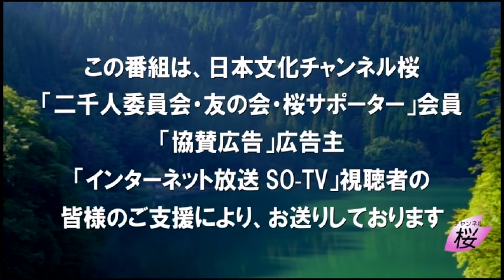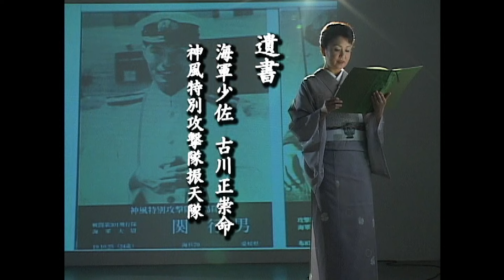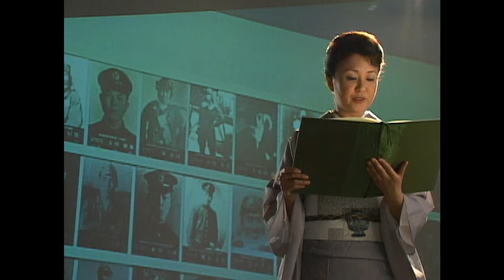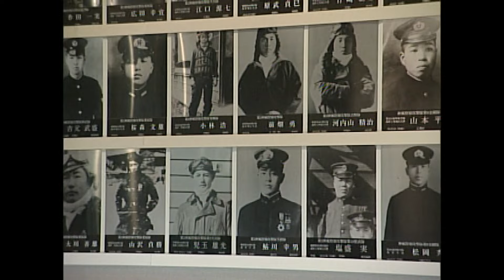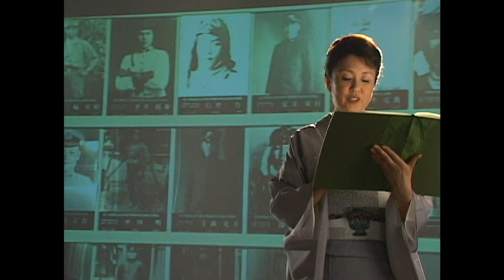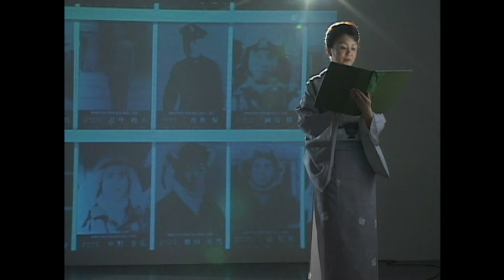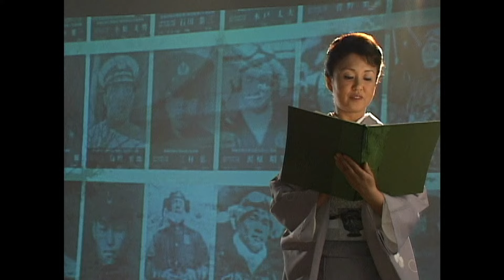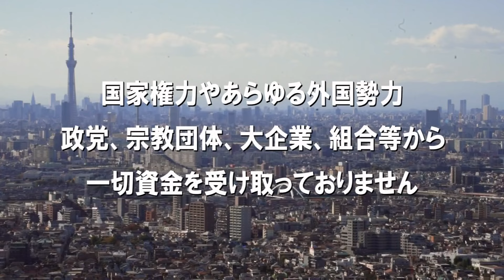【英霊の言乃葉】第三回 「死の覚悟」 [R6/8/16］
女優・烏丸せつこによる『英霊の言乃葉』の朗読をお送りします。
【靖國神社社頭掲示集『英霊の言乃葉』より】

    「死の覚悟」 （ 海軍少佐 古川正崇命 ）